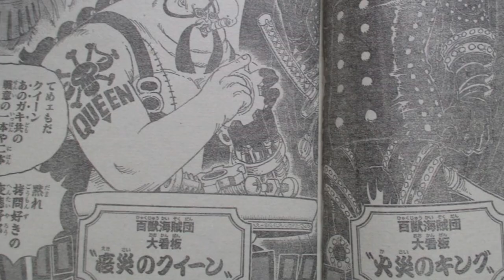BOMBA -CALAMIDADES KING E QUEEN APARECEM E A RECOMPENSA DO BARBA NEGRA É SINISTRA - ONE PIECE 925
ISTAGRAM: @canalmangaq
TWITER:  @EvandroFuzari